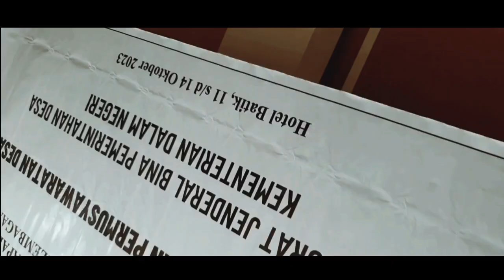my story | PELATIHAN PENGUATAN BPD | by KEMENDAGRI | TERNATE 11-14 OKTOBER 2023 | KLS II BPD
Terimakasih Untuk Semua Pihak Yang Sudah Berpartisipasi Di Kegiatan Ini.